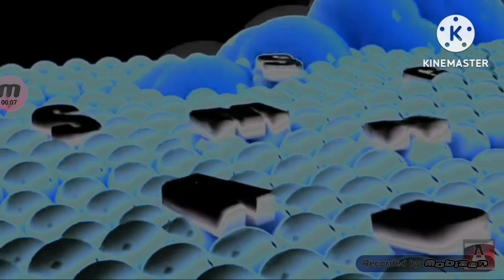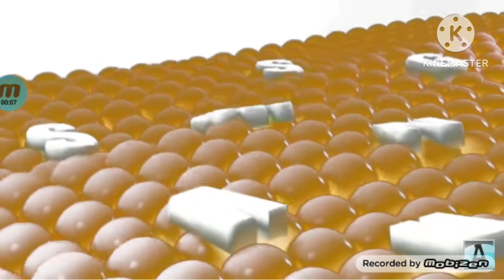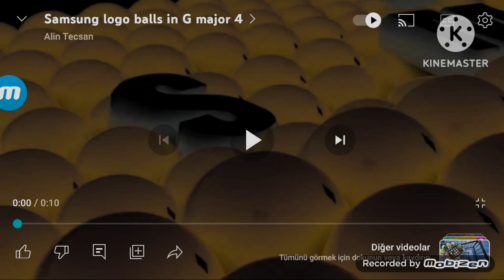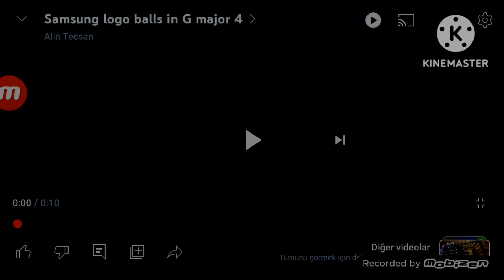Samsung Logo Balls g major 4 effects